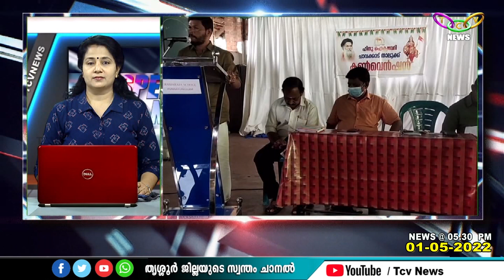TCV NEWS SPEED NEWS 01-05-2022